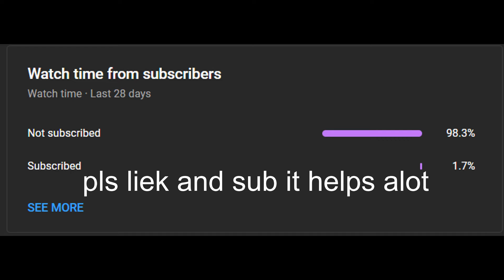Monochrex in Tria.os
-4 fps

Comment an idea for a video. I might do it :D